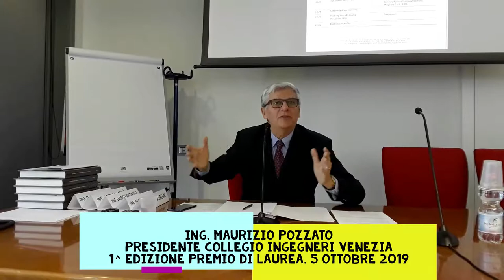Ing. MAURIZIO POZZATO, Presidente Collegio Ingegneri Venezia, Premio di Laurea 2019